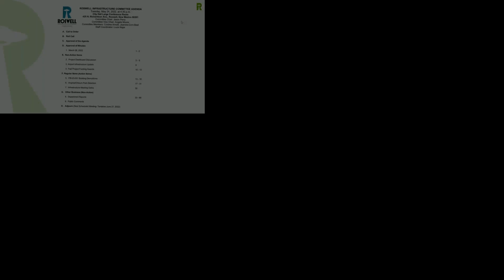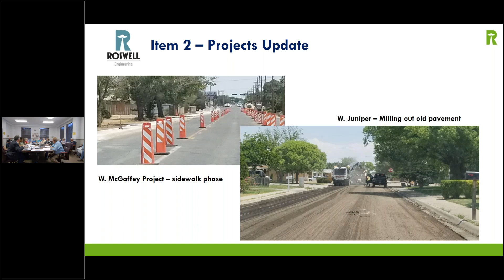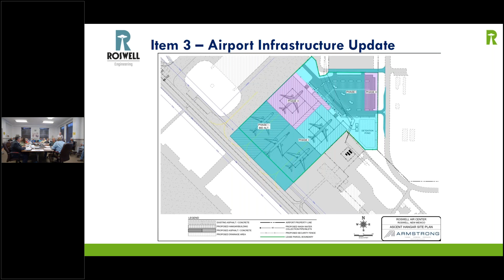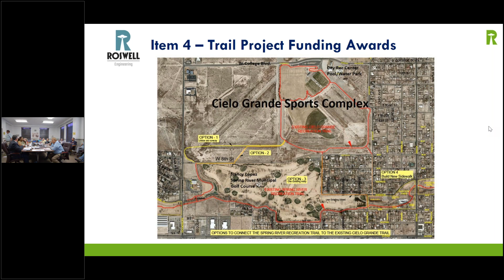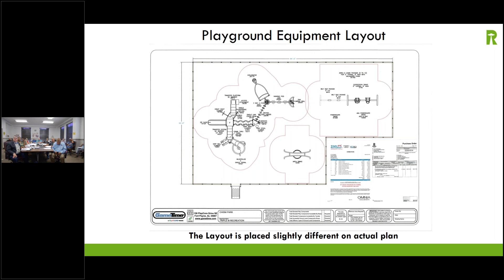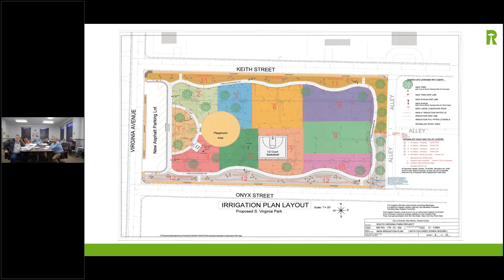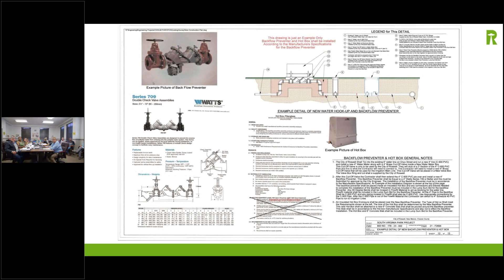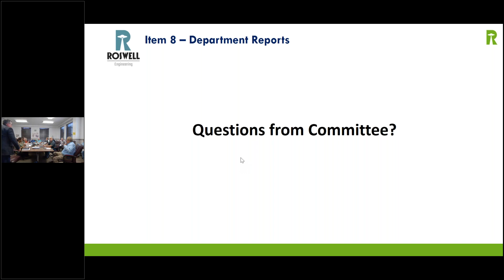Infrastructure Committee Meeting | 05-24-2022